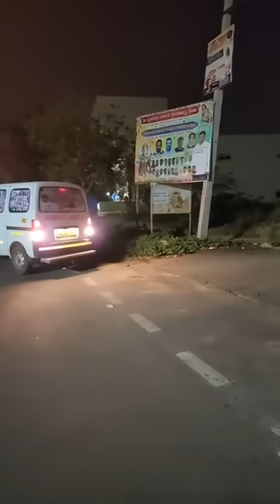ಪೊಲೀಸರು ಕೇಳಿದ ಪ್ರಶ್ನೆಗಳು 😳🙏👮🏻‍♂️